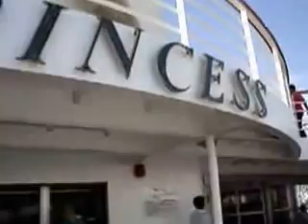Royal Princess Sailaway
One of the final sail aways on the beloved "old" Royal Princess in 2005 (from Barcelona). I was fortunate to be one of the entertainers who worked regularly on her from 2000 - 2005!